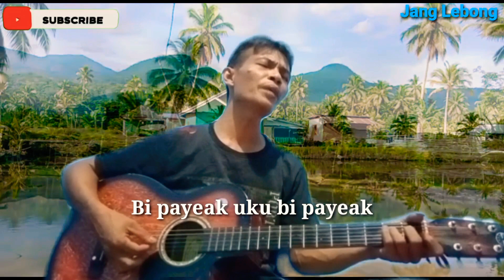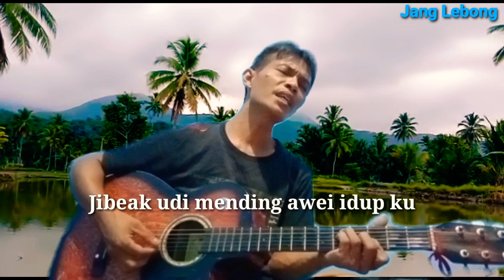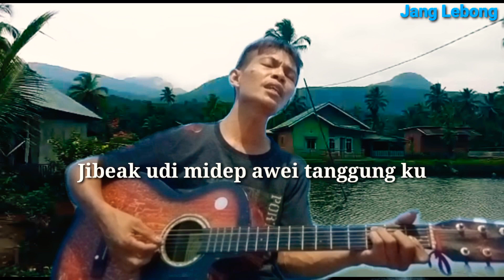WOI ASUAK SAYANG "Santon" Cipt : Gusman | Lagu Daerah Lebong Bengkulu Gitar Tunggal